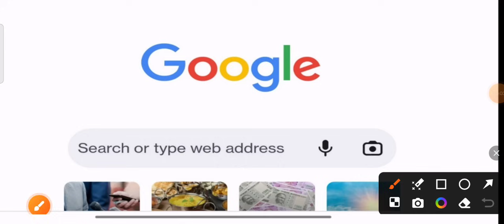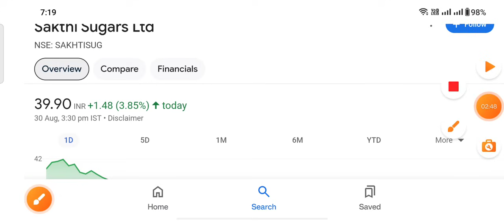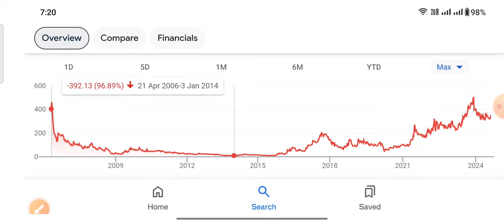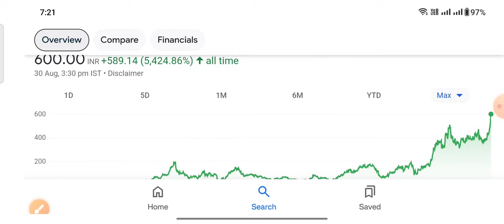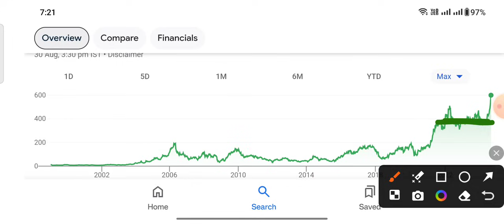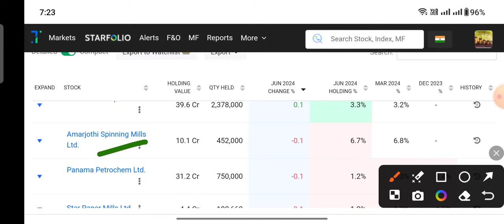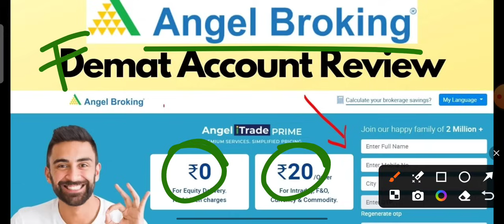Government ने टीका ले रखा है sugar ethanol stock breaking news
ty :)